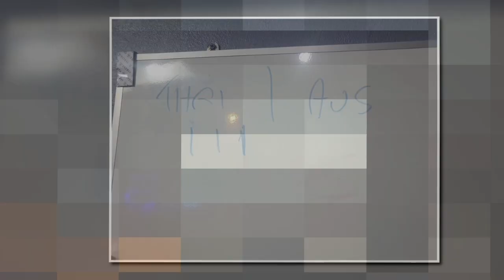Greetings from the 309 Dollar Bar on Soi Sampan Udon Thani Isaan Thailand บาร์ อุดรธานี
The 309 Dollar Bar is   most welcome addition to the dynamic nightlife scene of Udon Thani.

It sits in the centre of the famous Soi Sampan (next to the Sports Bar), with limited street parking and seating, available out-front. ✅

Inside, there is a solid pool table, wide range of beer and spirits and a variety of seating options.

But, it is the fantastically friendly staff, that really made my night ... I will be back ... 👈

309 dollar
9/4 ต.หมากแข้ง อ.เมืองอุดรธานี จ.อุดรธานี 41000 Udon Thani, Thailand

Be chill and discover that there are more purely original stories, that are 100% free for you to explore, right here.